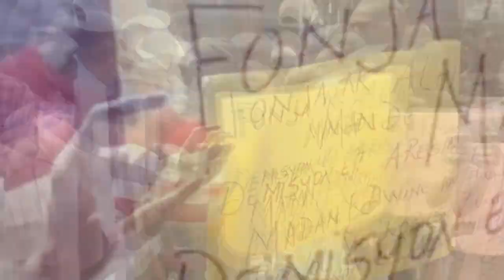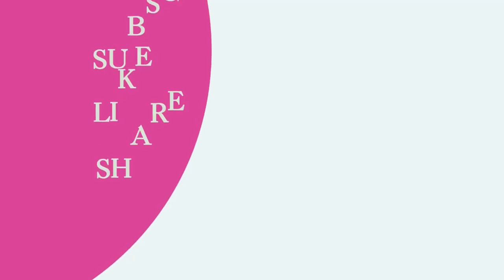Video lapolis atake Kanaran plizyè bandi tonbe...400 Mawozo fè mèvèy...Muscadin imilye Wendy Phel